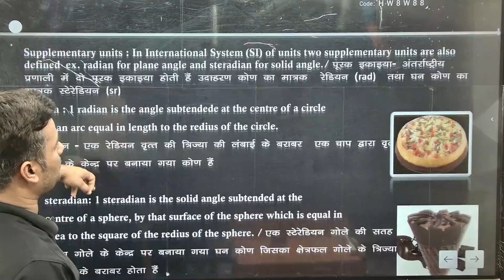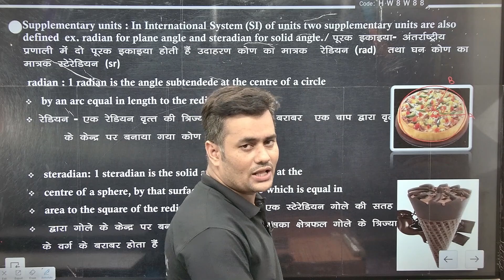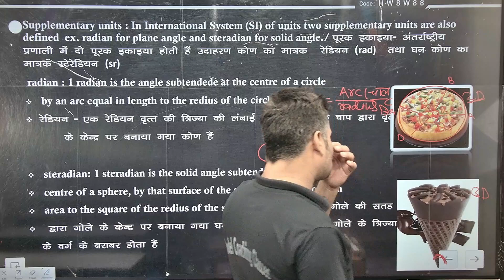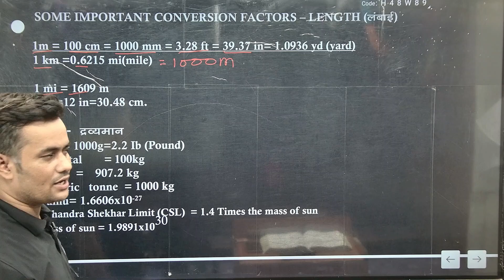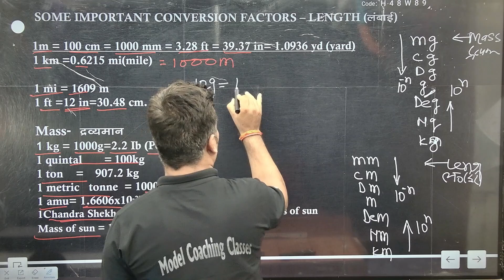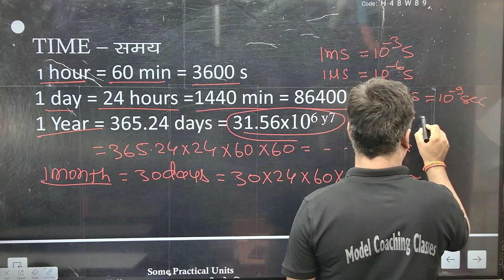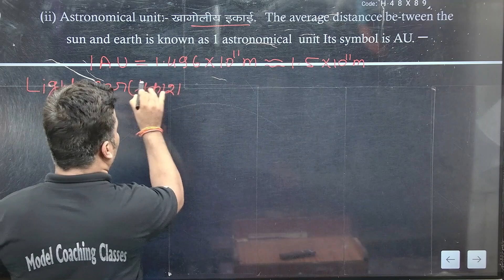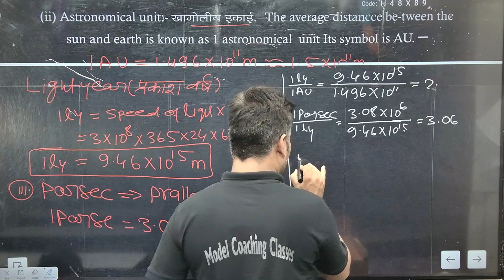Unit And Measurement मात्रक और मापन part-2 | NEET Physics Classes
neet physics unit and measurement